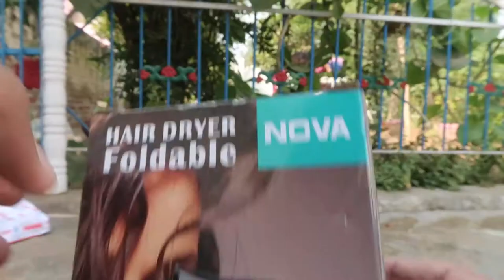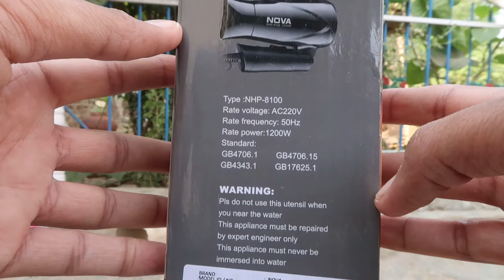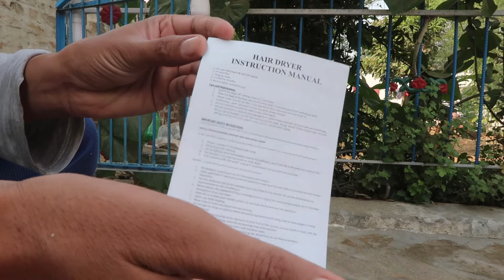Cheapest Hair dryer for Girls to gift Nova Hair Dryer unboxing in Hindi